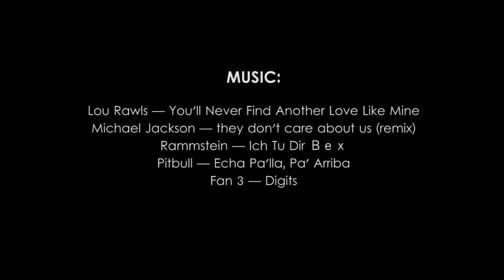Новогодний флешмоб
На территории ТРЦ Афимолл Сити прошло отчетное выступление учеников и друзей танцевальной студии Art Alliance в формате ФЛЕШМОБА. Принимали участие: Спортивный театр Forside Show; Эстрадно-цирковой коллектив "Водолеи"
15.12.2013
Организатор: Юрий Рычин Art Alliance Studio

Друзья, всем большое спасибо за участие!
Особая благодарность   Максиму Солдатову (Ленивец); Конову Павлу и Игорю  Силла (Эл.гитара); Александру Варламову (Forside Show).